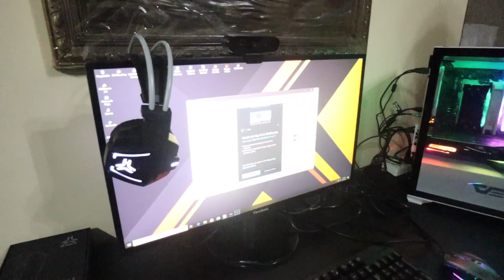MAY GAMING PC NA AKO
MAKAKAPAG GTA ONLINE NA AKO SALAMAT LORD

Facebook: Geniel Nones // Jonah Renz Jacob
Facebook Page: Stephen Gummy // Jonahrenz Jacob // Brusko Bros.